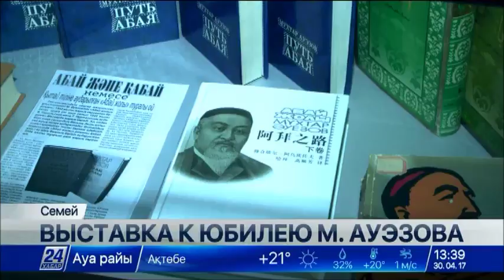Выставка к юбилею Мухтара Ауэзова открылась в Семее